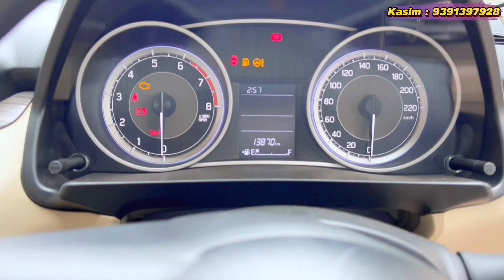Taxi Plate Cars & Own Plate Cars AvailableSales & Purchase & Exchange & Finance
second hand taxi plate cars in hyderabad || taxi plate cars in hyderabad || buy car and get job ||

     APNA CARS
 ( SECOND HAND TAXI PLATE CARS SHOW ROOM IN HYDERABAD )

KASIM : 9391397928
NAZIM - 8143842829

Shop Name : Apna Cars

Starting Rate : 1lakh To 15Lakhs

Shop Location : Prashanth Colony ( Sai Baba Temple ),
                            Balkumpet,  Ameerpet, Hyderabad.

Note :
Before Buying Any Second hand cars you can compare Price All Second hand showrooms in Hyderabad, Recently I'm Review Many cars in Madhapur, Plz You can Watch All videos Our channel, after You can Test Ride a Car, After You can Buy.

speed wheels
latest cars

My Vlogs Harish